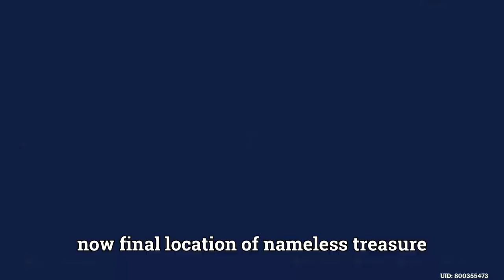Genshin Impact - Nameless Treasure Hidden Mission Complete(Duyun Ruins, Lingju Pass, Qingxu Pool)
genshin impact complete nameless treasure mission